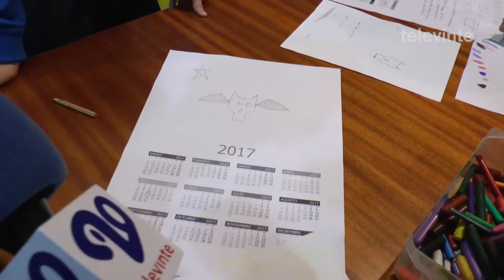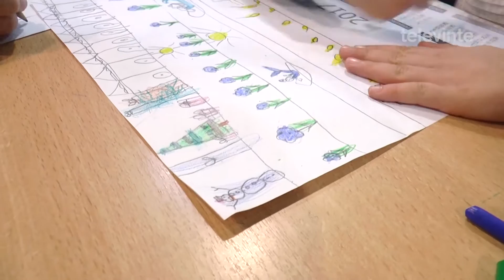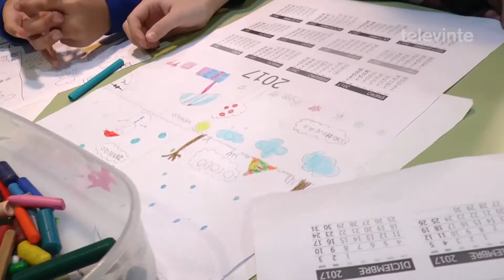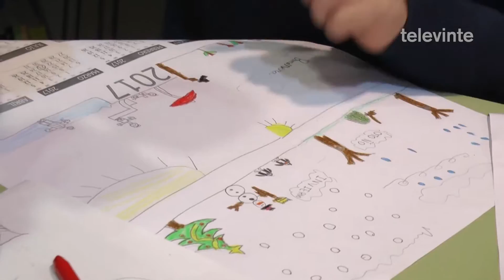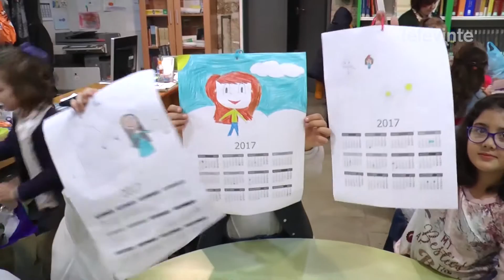Conversamos cos nenos sobre os obradoiros de Nadal en Chantada